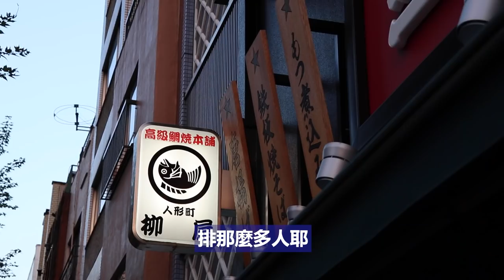東瞧VLOG EP 54 | 東瞧歡樂地終於有一點點時間跟朋友稍微吃個飯的快樂VLOG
私聊時間到囉～FB的觸及率已經低到，我們把這裡當作跟東瞧成立一年來認識的老朋友們聊天的地方了。這部VLOG上線的時間點，我們已經在西日本拍新的影片了。會是在日本的「中國地區」喔，很酷吧！我們會繼續努力剪片，沒想到離職後的全職創作期間，剛好遇到很多事情，比想像中的還要忙很多。 -偉恩